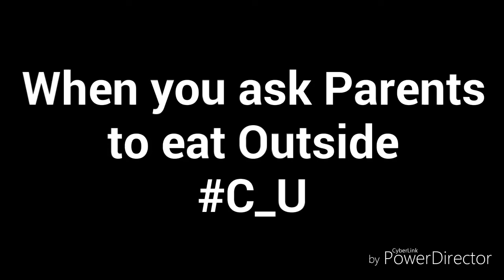Types pf Parents in Gujrat | Uog Students | Mass Communication department | ATUtheLegends